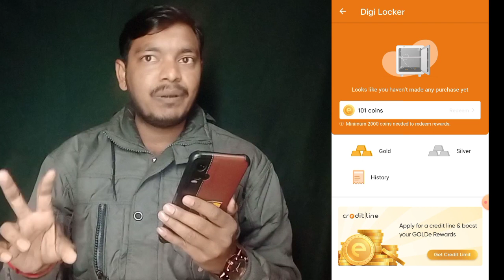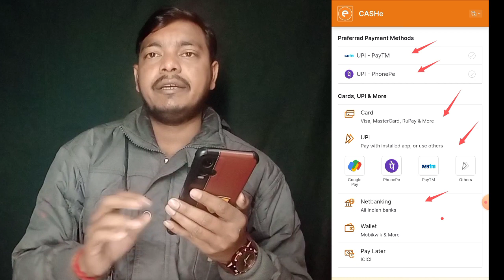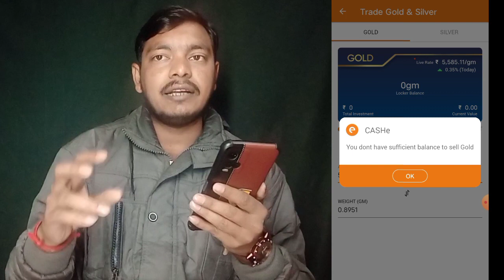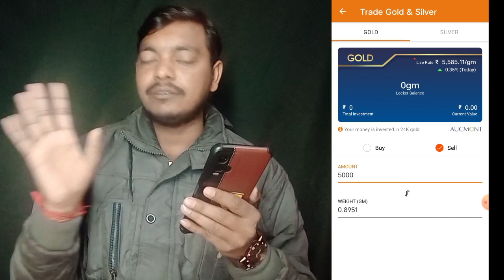Simpl Pay Later To Bank Transfer|Working Tricks 🎉 Lazypay To Bank Transfer| Pay later to Bank AC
Simple pay later to bank transfer without bill box
Simple pay later to bank transfer 2022
Simpl pay to bank account
how to transfer money from mobikwik zip
how to transfer money from mobikwik zip to bank

Discrimination :
company.
Request to User :
Thanks
Murari Goswami...।|